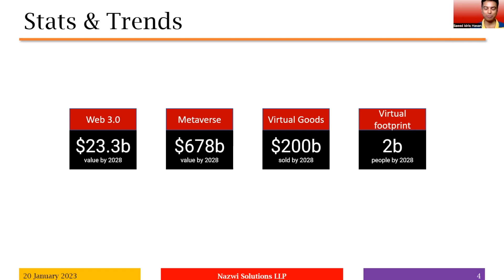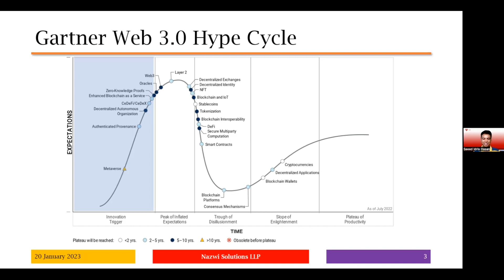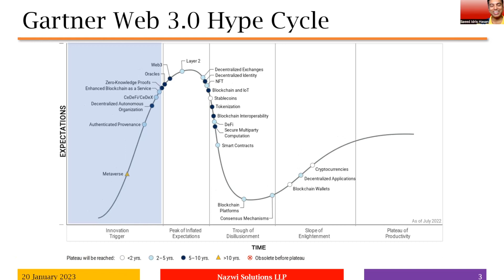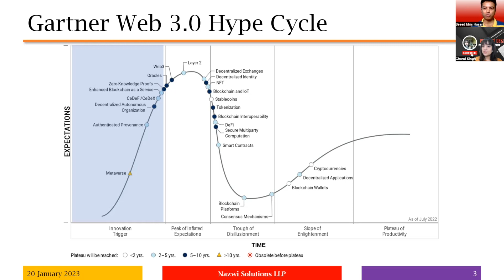Navigating Web 3: Unveiling Stats, Trends, and Exciting News in the Metaverse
Welcome to The Web3 Passport Channel.
I am back with a new video, Web 3 Trends and the Emergence of the Metaverse with Saeed and exploring the future of technology

Meet Saeed Idris Hasan, Saeed is a subject matter expert in the "Blockchain and Web3", Saeed has given several trainings in Metaverse, Blockchain, NFT's and Metaverse collaborating with Blockchain Council and Saeed is currently running his start-up which will address "Supply Chain and Inventory" challenges leveraging the "Future of Technology" , i.e. Metaverse and Blockchain.

💠 Full Episode - Web 3 Trends and the Emergence of the Metaverse with Saeed and exploring the future of technology